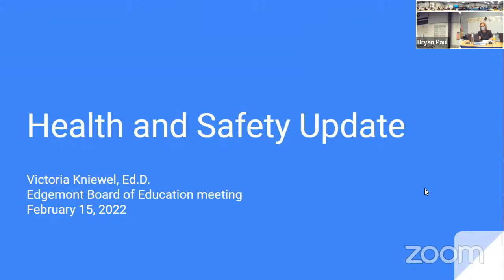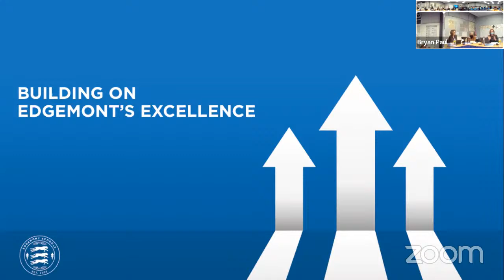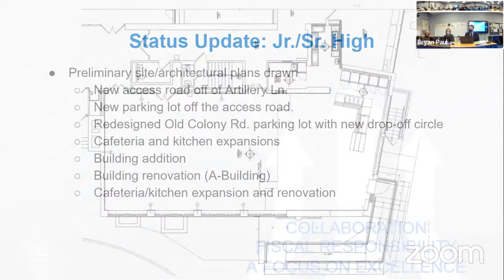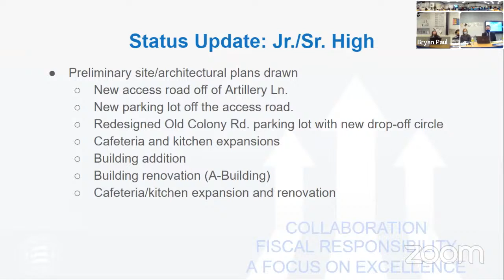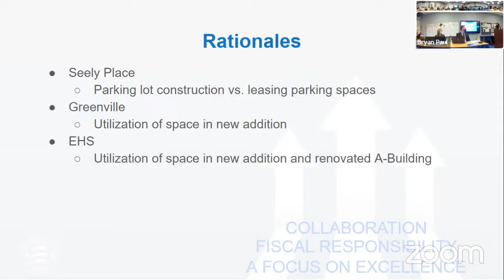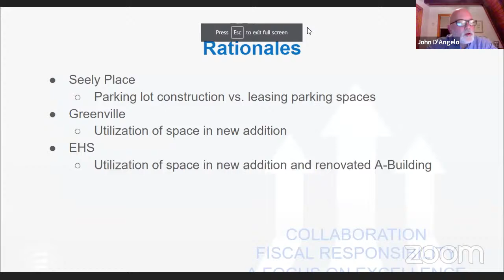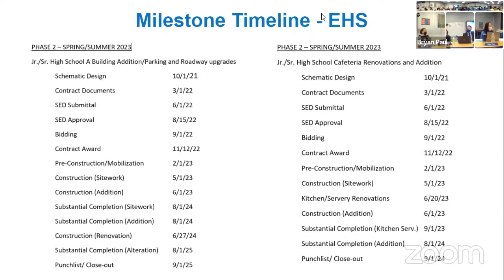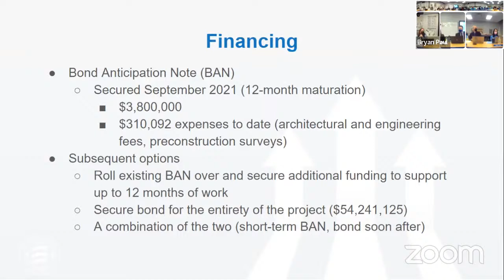Edgemont Board of Education Meeting - February 15, 2022